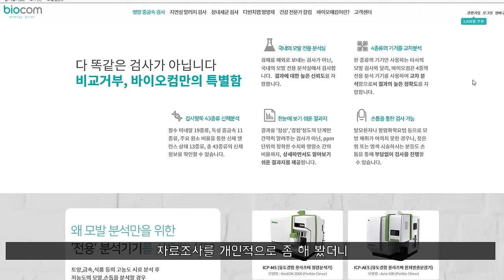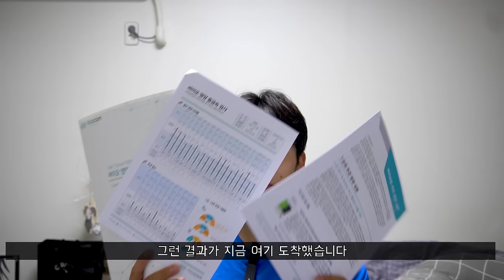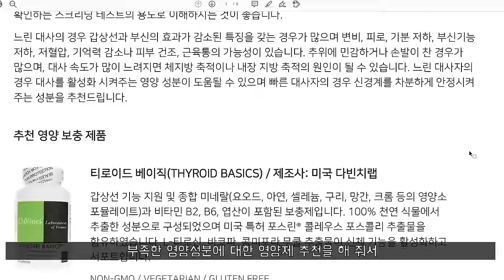머리카락으로 바이오 미네랄 분석을 해봤더니 놀라운 결과가...!!!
바이오컴 영양 중금속 검사
구독자 검사권 10% 할인 이벤트
* 네이버페이에서  할인기능을 제공하지 않아  회원구매시만 할인적용 가능합니다.